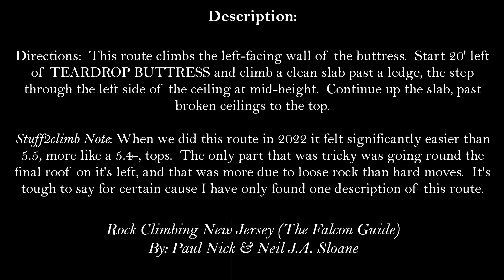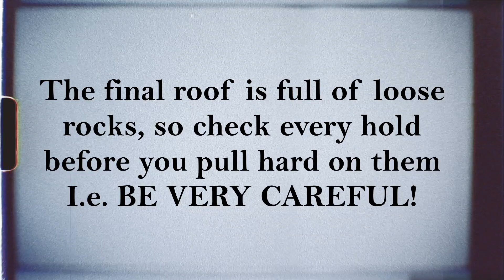⭐Tears Are Falling 5.5 PG, Outdoor Adventure Rock Climbing in Pennsylvania, Delaware Water Gap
🧗‍♂️ Climb with us on 'Tears Are Falling' at the Teardrop Buttress Area on Mt. Minsi! 🏞️

Tears Are Falling is a route for which we have only found one description and a less than helpful mountainproject.com posting.

The best we can figure it makes it's way up left on easy slab, pulling that final chossy roof on it's left.  Upon closer examination there may be a variation where you can climb the final roof directly up to the anchors, but the rock is heavily deteriorated and any such attempt should be done with caution.

All in all a fun little warm up.

🌟 Key Highlights:
Pretty fun and felt easier than the 5.5 grade
Easy descent with a single 70m rope

📽️So hit that 'Play' button to shed some tears of joy at the Water Gap!
Time Stamps:

00:00 - Intro / view of climb
00:09 - Route description
00:22 - Route start
01:39 - 1st Piece Medium Nut
03:17 - 2nd Piece #.3 Cam
04:36 - 3rd Piece Small Nut
06:03 - Gardening
07:14 - 4th Piece #.5 Cam
10:43 - 5th Piece Small Nut
11:17 - "Super loose here"
11:44 - Start of passing final blocky roof on left (there may be a harder direct variation but we haven't tried it yet.  That final roof is rather chossy)
12:27 - 6th Piece Medium Nut
14:55 - Anchor Sling on tree
⛰️ Scaling New Heights: About Rock Climbing in the Delaware Water Gap National Recreation Area 🧗‍♂️🏞️

Welcome to the thrill-seeker's paradise nestled between Pennsylvania and New Jersey—the Delaware Water Gap National Recreation Area. With a climbing legacy spanning over 70 years, this destination offers an exhilarating alpine escape that’s tucked right between the bustling cities of New York and Philadelphia.

The Water Gap offers the unique opportunity to experience high exposure multi-pitch climbing without having to spend hours driving to similar alpine destinations, like Seneca or the Adirondacks.  And with over 200 established routes as of 2023 you can find routes for every style of rock climber there is.

From sport climbing enthusiasts looking for that red point send, to bouldering daredevils, top rope aficionados, multi-pitch and single-pitch trad climbers, aid climbing enthusiasts, ice climbers, lead rope soloists, free soloists and those seeking that elusive first ascent on an as yet unconquered line.

The Delaware Water Gap is chock full of endless climbing opportunities.  With routes ranging in difficulty from 5.0 to 5.12—you're guaranteed to find the perfect challenge for any climbing skill level, from novices to seasoned Dirtbags.

And all without having to deal with the hoards of climbers and thru-hikers that flock to other popular local crags such as the Shawangunk Mountains, High Rocks, Tilbury, Chickies Rock or Birdsboro.  The Water Gap is one of the few places you can still visit on the weekend and feel like you're alone with the mountain and hidden from the rest of the world.

Where the rock ascends from the dark depths of the Delaware River to the heavenly skies above (with a brief I-80 detour 😂).

Rock on peoples!  And stay safe out there! 🧗‍♂️

📣 Join the Discussion:
Share your thoughts and questions about the route in the comments below. We love hearing from you and read every single comment!
⭐⭐⭐⭐⭐Note:
The Stars in the upper left hand corner of the thumbnail indicate how worthwhile we consider the route to be.

⭐⭐⭐⭐⭐5 Stars = Fantastic!  A must climb route!
⭐⭐⭐⭐4 Stars = Definitely a classic!
⭐⭐⭐3 Stars = Pretty dang good
⭐⭐2 Stars = It's alright, worth checking out
⭐1 Star = Not awful, can be interesting
0 Stars = Dumb, or I was too lazy to redo the thumbnail (which is very possible with our oldest videos).